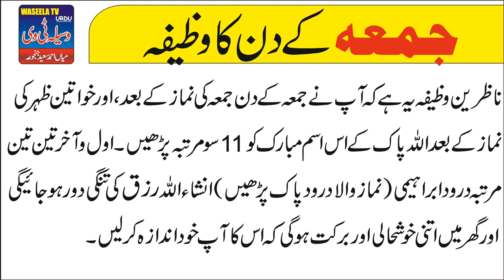Rizq main izafay ka wazifa || Rizq me barkat || wazifa for rizq halal || Qurani Wazaif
rizq ki barish ho gi
rizq mian barkat ka wazifa
rizq ki tangi door krnay ka wazifa
rizq ka bahot he acha wazifa
rizq khatam he nai ho ga
rizq ziada milnay ka wazifa
rizq mian izafay ka wazifa in urdu
rizq mian izafay ki dua in urdu
rizq mian izafa ki dua Islamic wazifa
Islamic wazifa for rizq